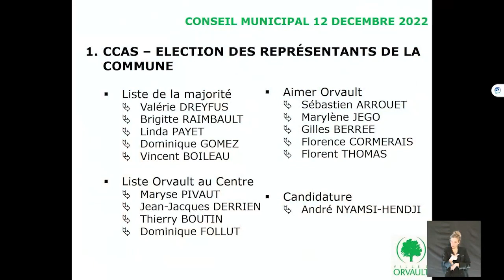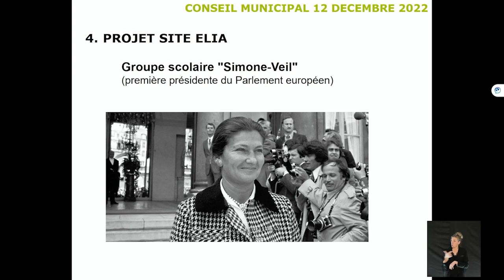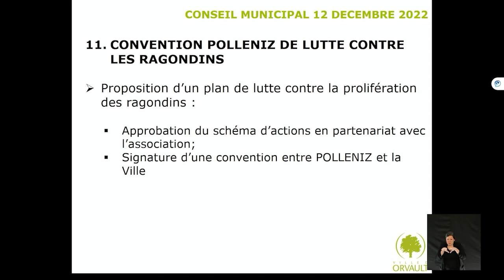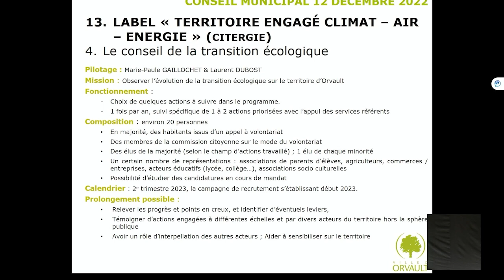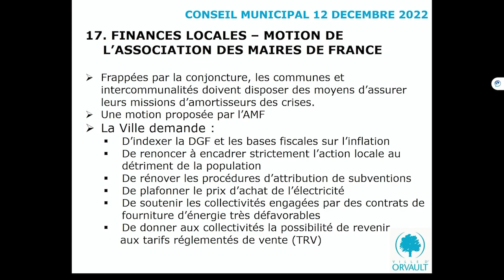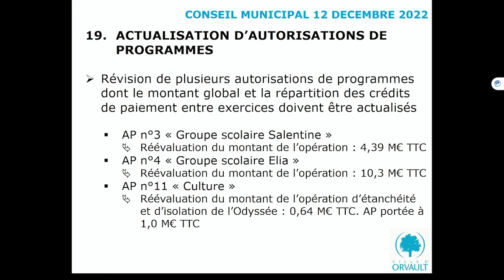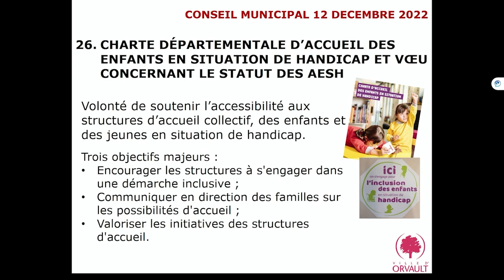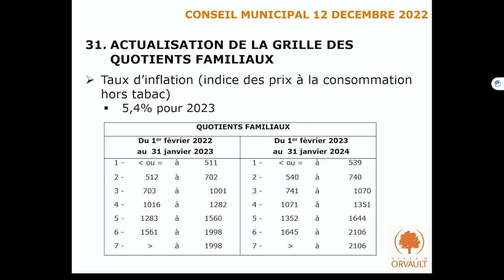Conseil Municipal du 12 décembre 2022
Retranscription du Conseil Municipal du 12 décembre 2022 en vidéo.